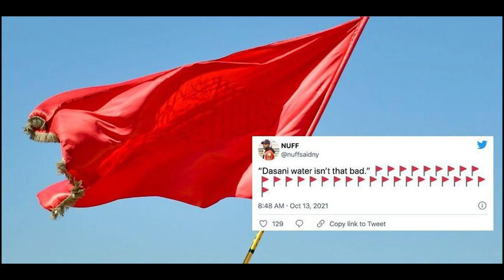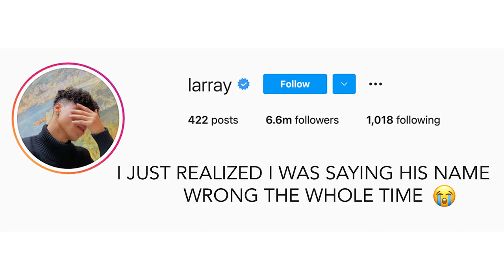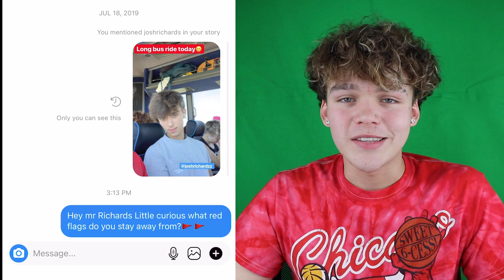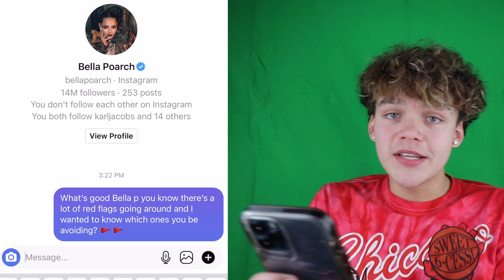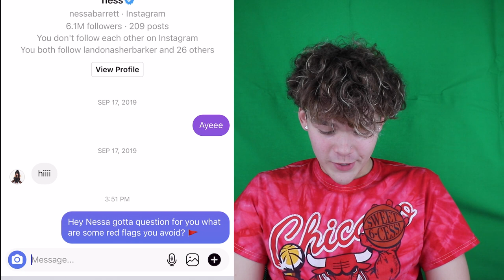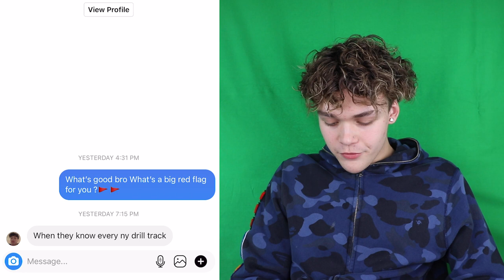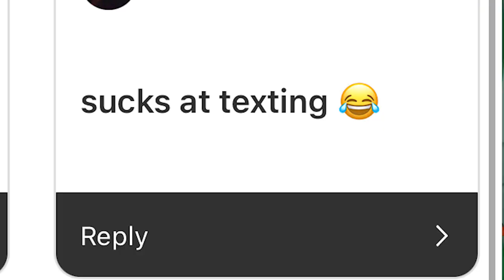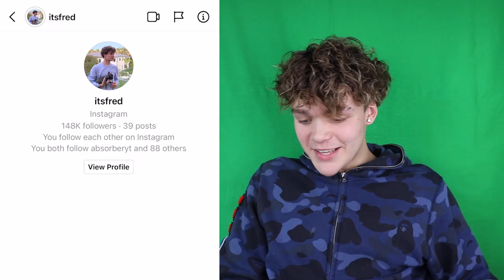Asking 100 Tiktokers What Are Their Red Flags? 🚩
i asked 100 tiktokers what are there red flags! and i got some crazy responses!